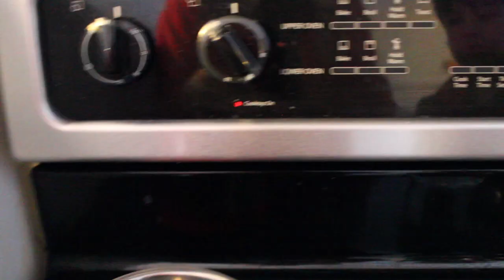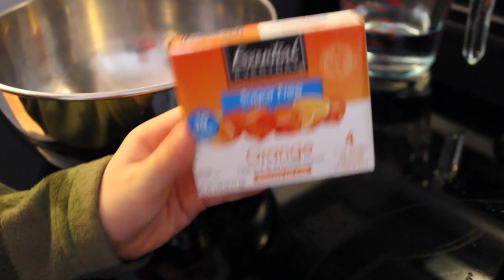Wordless Life Skills Episode 3: Jello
JELLO!! My littlest son joined me as an assistant (not for any of the hot water stuff though). Kids love jello -- this was a video students on my caseload requested too! I use video with students with communication disorders to work on answering questions, vocabulary, describing, and sequencing. Recipe videos are great for this type of work, but I've had trouble finding videos that work. Typically there's too much talking and the video moves too fast. I made this video wordless because I expect the speech pathologist or special educator to narrate the steps!

Need more in-depth worksheets? Try My Speech Recipe Club - Cooking in Speech Therapy for Elementary Students